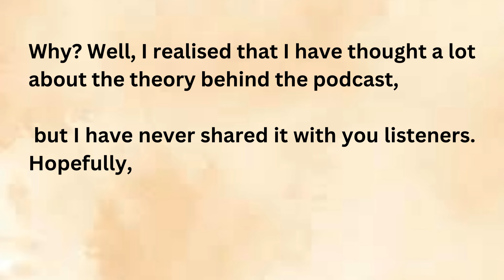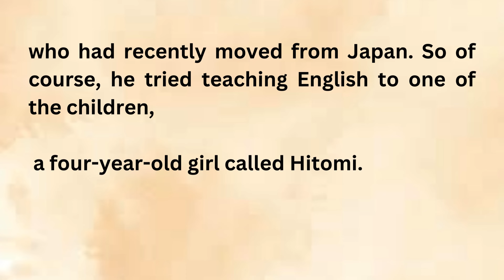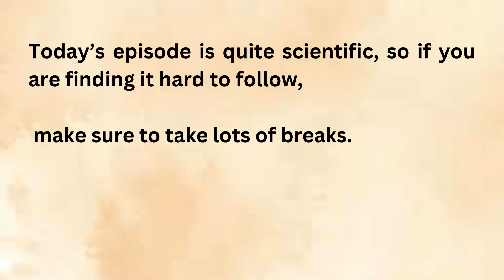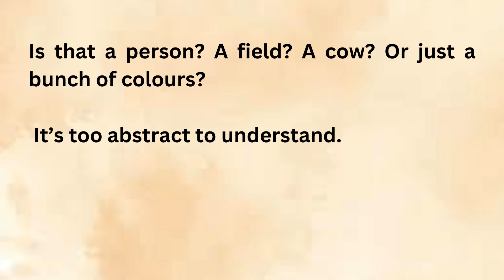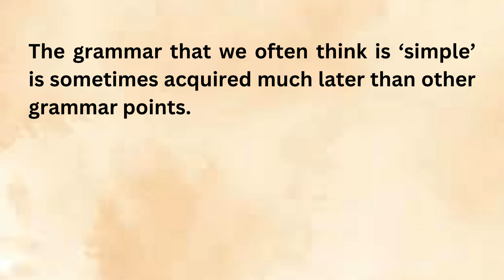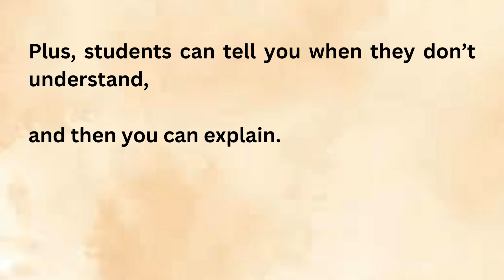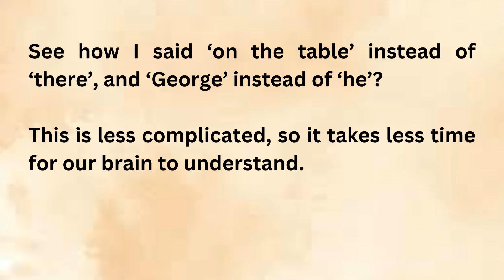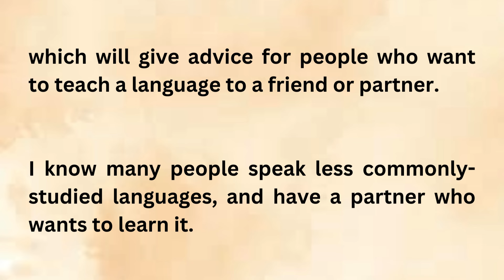Best Story For Learning|| Graded Reader || Learn English || How to Learn a Language English story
"Welcome to 'English Spoken Stories' - your destination for captivating tales, where language meets imagination! Dive into a world of storytelling crafted to enhance your English proficiency while igniting your imagination. Whether you're a language learner, an avid reader, or simply a lover of narrative artistry, this channel promises a wealth of engaging stories told with eloquence and charm.

Join us on a journey through a diverse array of genres, from timeless classics to contemporary fiction, each narrated with clarity and expression to aid in language comprehension and fluency. Through our carefully curated selection of stories, you'll not only enhance your English language skills but also discover the power of narrative in shaping perspectives and sparking creativity.

Expect regular uploads featuring a variety of narratives, ranging from short stories to serialized adventures, all presented in a format designed to entertain, educate, and inspire. Whether you're tuning in for bedtime tales, educational content, or simply to unwind with a good story, 'English Spoken Stories' offers something for everyone.

So, sit back, relax, and let the magic of storytelling transport you to new worlds and enrich your English-speaking journey.